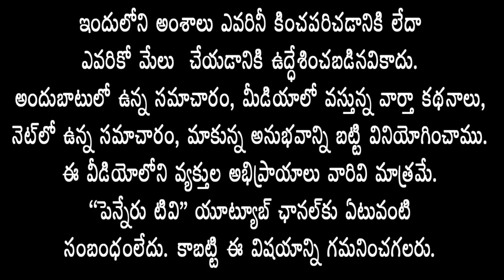కడప కలెక్టరేట్ ఎదుట ప్యాప్టో ఆధ్వర్యంలో 12గంటల టీచర్ల ఆందోళన.. pennerunews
12-hour protest of teachers under PAPTO in front of Kadapa Collectorate..